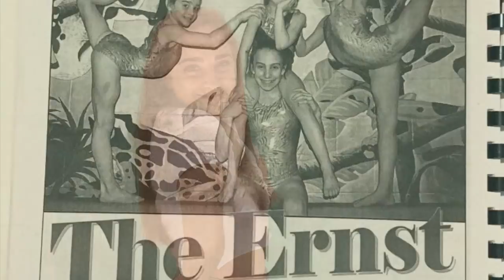Peyton Ernst... 19 years in 12 minutes